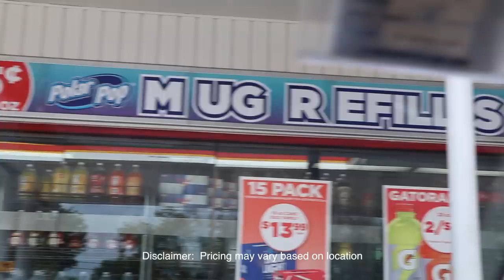ICE CREAM SANDWICH VS ICE CREAM SANDWICH 🍦🥪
We partnered with Circle K Stores for this video! It's summertime and that means two things: we need to eat more ice cream and we're feeling THIRSTY.

THINGS YOU’LL NEED:
Offset Spatula
KitchenAid Food Processor